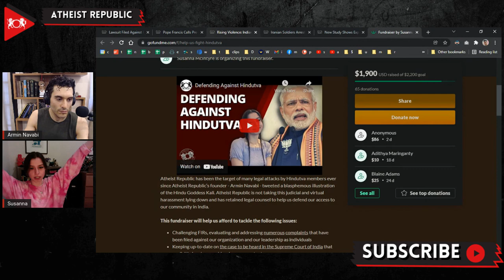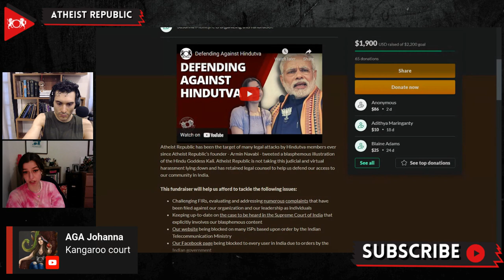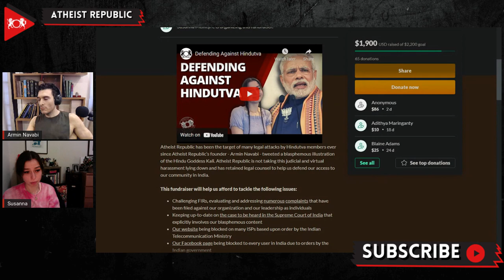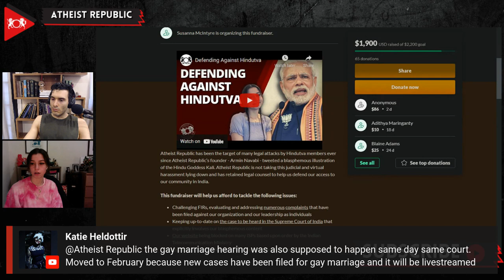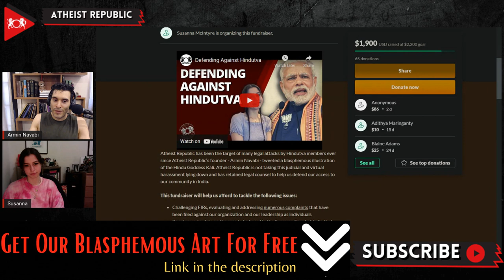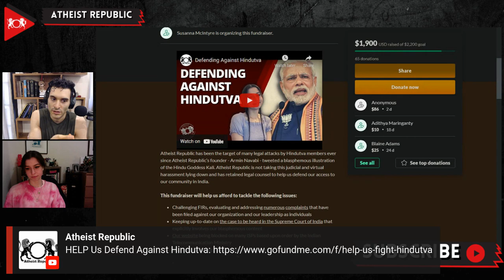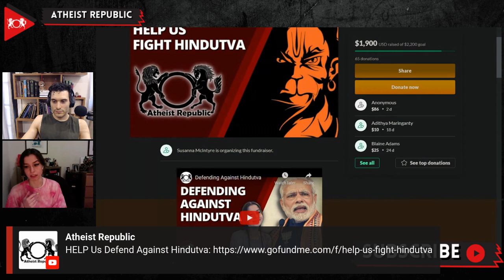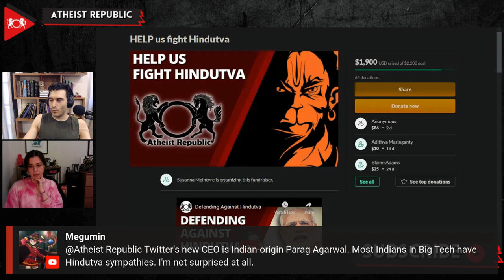Indian Court vs Atheist Republic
On November 30th, Atheist Republic’s legal counsel in India attended a hearing at the Delhi High Court, in which prosecuting lawyers sought to have the Indian government move to order Twitter to remove several of Atheist Republic’s tweets that were deemed “objectionable.” At that time, Twitter’s legal representation asked the court to give them a week to file an affidavit in compliance with the High Court’s order to remove the specified tweets. This means that Twitter is moving to demonstrate to the Court that they have complied with their orders. After the requested 10 days the matter was due to be heard again on Dec. 9th, but the Bench was not sitting, and the next hearing has been moved to February 2022. The lawyers who originally brought forth the petition have also engaged Senior Counsel, so at the next hearing this will allow for a better understanding of what they are arguing, and if they will seek a full suspension of the account. Atheist Republic’s legal counsel is poised to intervene against coercive orders at the next hearing. Tackling these legal proceedings has lead to increased expenses for our organization, please consider donating to our legal fund to help offset the costs